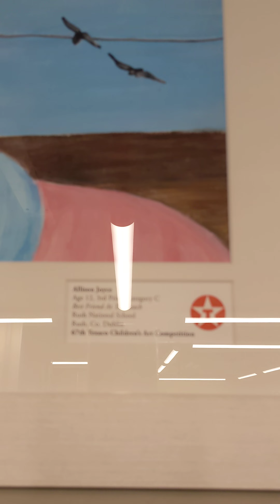Age 12-67th Texaco children Art Competition - winners